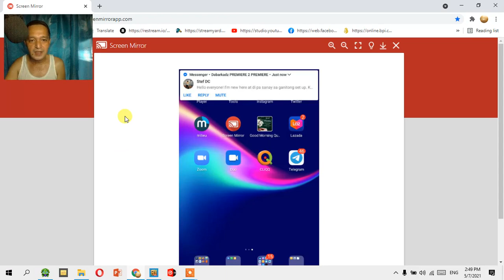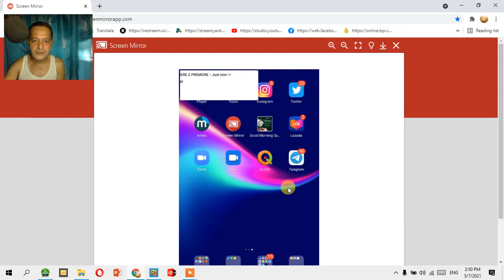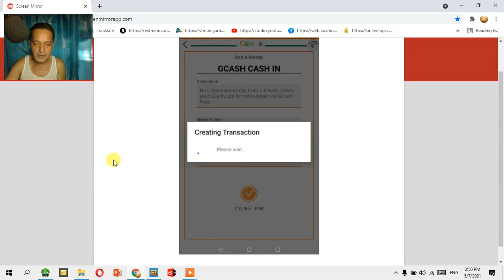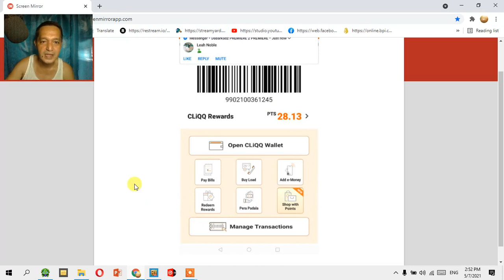paano mag cash in ng gcash sa pamamgitan ng Cliqq Apps sa google play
Welcome Guyz @brochito channel Spiritual & tutorial content
featuring : Daily morning Prayer @brochito channel
Insight about Word of God
be inspired be motivated and be informed of diffrent things
Come & Joined also to my Live streams